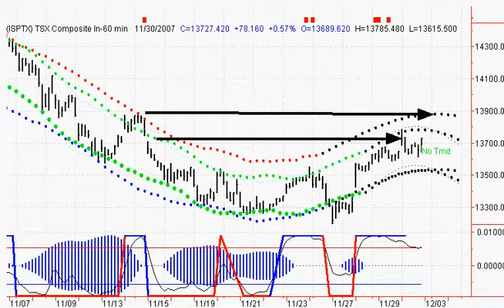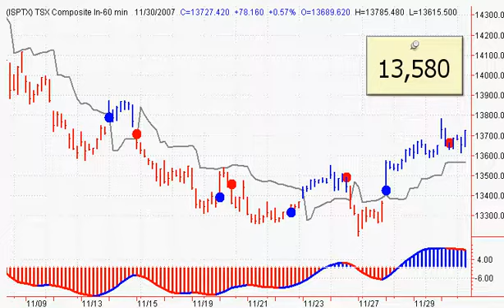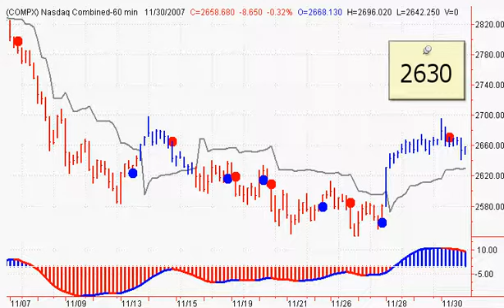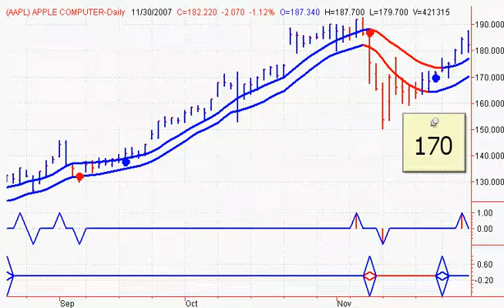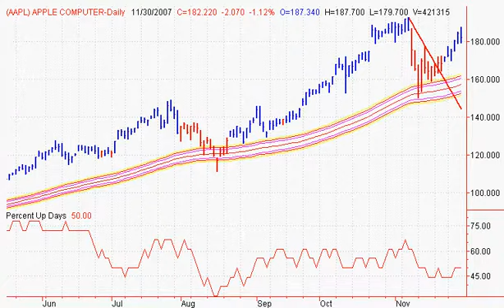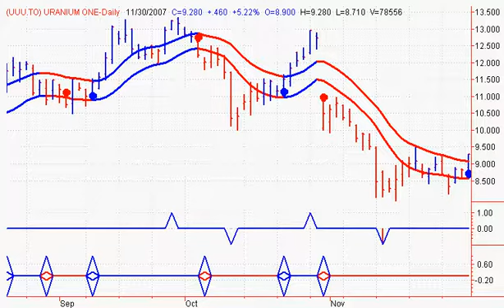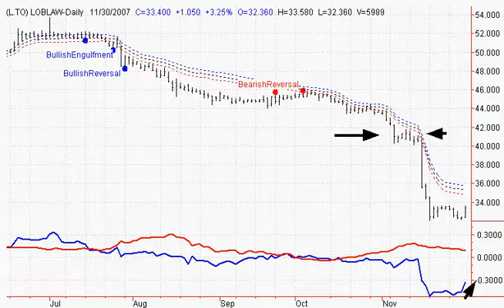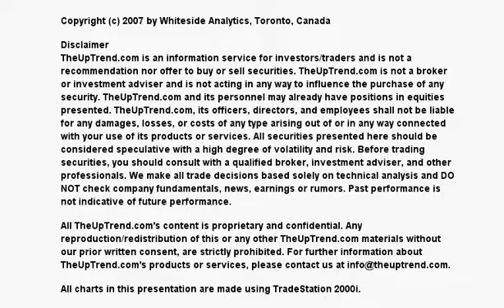Stock Market Timing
Stephen Whiteside's short term look at the major North American Index's with a focus on the commodity sectors, including Gold, Energy and Uranium. For more info please visit us @